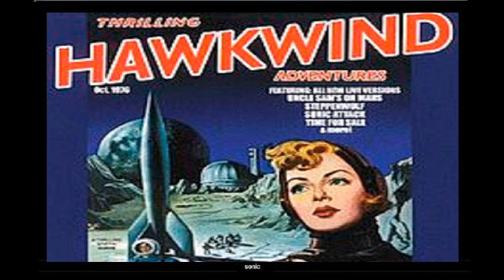Dave Brock (Hawkwind) - Earthed to the Ground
Rare title track from the ('80) - '84 Dave Brock album - Earthed to the Ground - Track 01 (see playlists)
(Agents of Chaos was the following Solo album from Mr Brock, I liked the Cover so used the image here)

Lyrics:
Delicate slimline sturdy wood
Got my hi-fi as I should
Video cassette is what I need
Record my favourite programs on TV
Separate slider tone control
Extra speaker with bass & roll
Audio spectrum sonic swirl
Computer next with buttons to twirl

Super giant TV screen
Then a camera to take pictures of me
I'll get my girlfriend to come round
And freak her out with raucus sounds
My automatic camera then we'll spy
As on the bed now we would lie
Educational programmes flash on the screen
Where moments before we had been
Wired up for sound
I'm earthed to the ground

I'm wired up for sound
(x5)

''I have good news!! a Prince has been born and some say he'll be King!!
I told them it was a boy instead of telling all them the real truth that it was a girl''
''Only a few people knew''
''Let me propose a toast to Silverland and its wonderful new King ... (laughter) ''

(Rpt lyrics to x5)